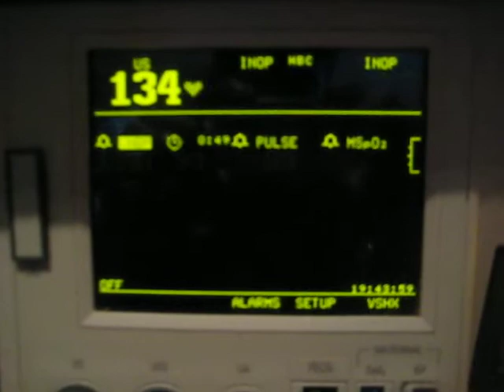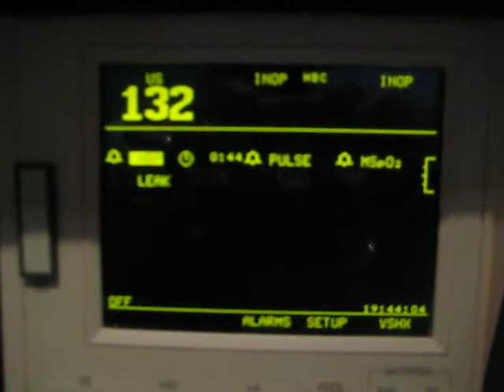Coracao da Bia 01.06.2010